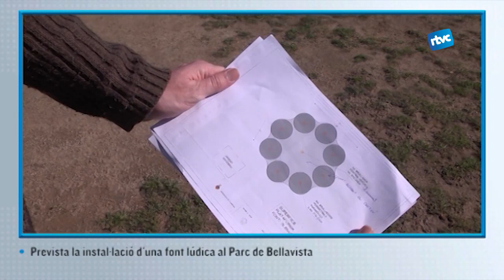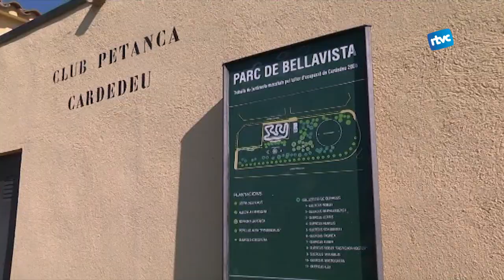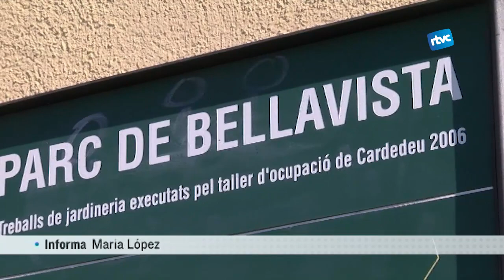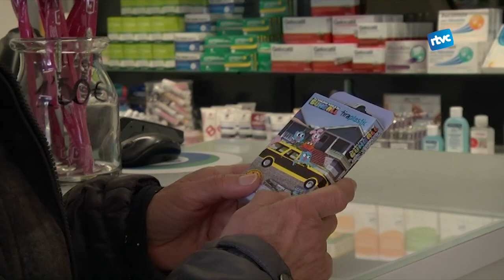CARDEDEU INFORMATIU | Dilluns, 24 de febrer de 2020